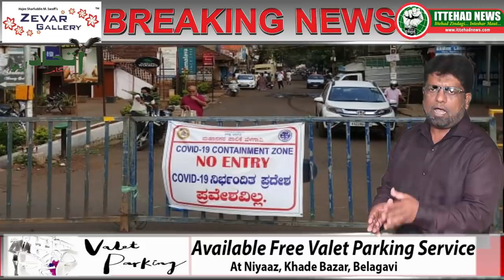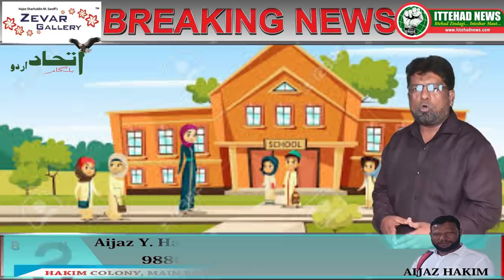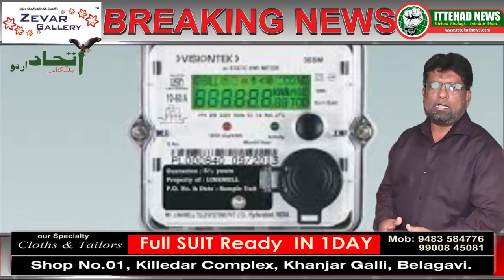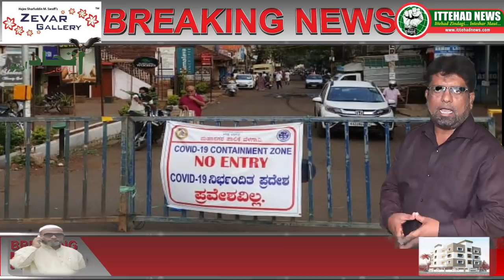ITTEHAD NEWS | BELGAUM |-BELGAUM KE AHAM KHABREN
BELGAUM KE AHAM KHABREN
कोरोना आलमी वबा का खतरा अब भी टला नहीं है लिहाजा पिछले दो दिन से जिलाह बेलगाम में कोरोना मुतास्सिरीन की तायदाद १०८ ही रही इजाफा ना होने से एक तरह का इत्मीनान कह सकते है अब तक तक़रीबन ६५२० टेस्ट नेगेटिव पाए गए है  कोरोना पॉजिटिव से नेगेटिव बनने के बाद अब तक ५५ लोगों को डिस्चार्ज कर घर भेजा गया है बेलगाम शहर में जिलाह के स्वाब टेस्ट किये जा रहे है जिससे दो दिन में ही नतीजे हासिल हो रहे है तक़रीबन १८० लोगों का  स्वैब टेस्ट हर रोज किया जा रहा है आज तक़रीबन सौ लोगों के नतीजे  आने थे जिसमे ग्यारह नेगेटिव आये है और बाकी नतीजे नहीं आये है तक़रीबन ८१३४ की सेहत पर नजर राखी हुयी है तो २६० लोगों को १४ दिन के क्वारंटाइन में रखा हुआ है ६० लोगों को सिविल अस्पताल में ज़ेरे इलाज रखा हुआ है हिरे बागेवाड़ी में ही ज़्यादातर मरीजों को पाए जाने से मेडिकल जांच की रफ़्तार को भी तेज किया गया है सभी घरों की जांच जारी है पिछले दो दिन से सदाशिव नगर इलाके में भी खबरदारी ली जा रही है यहाँ पर भी मेडिकल जांच जारी है हासिल इत्तेला के मुताबिक़ जिस खातून में पॉजिटिव पाया गया इसके राब्ते में तक़रीबन ४५ अफ़राद आये थे जिन्हे क्वारंटाइन किया जायेगा जिसमे दस लोग सीधे कांटेक्ट में होने की बात कही जा रही है बम्बई से बेलगाम इपास  के बगैर दाखिल होने पर शोहर ड्राइवर पर भी मुकद्दमा दायर किया हुआ है  अब सदाशिव नगर इलाके के कुछ हिस्से में पाबंदियां आएद की हुयी है वही तीन इलाके खास कर अमन नगर अस्मा कॉलोनी कैंप  जहाँ पर पॉजिटिव पाए जाने से पाबंदिया लगा दी गयी  इलाकों को आज़ाद कर दिया गया है तीन मोहल्लों की पाबंदिया हटाने से अब सिर्फ दो ही इलाके कैंटोनमेंट इलाके रह गए है आज़ाद गल्ली और सदाशिव नगर दो ही इलाकों में पाबंदियां है बेलगाम शहर के तक़रीबन हिस्सों में कारोबार जारी है